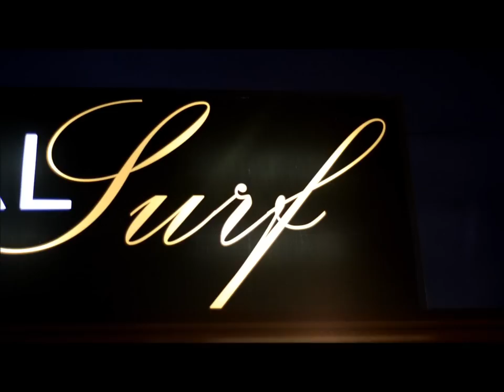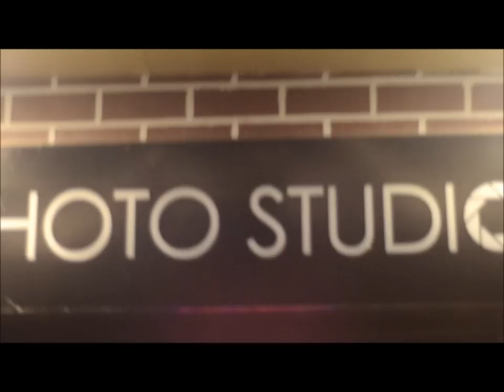Digital Surf BTS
Photo shoot at Digital Surf Photo Studio
Edited By: Paul Leongson